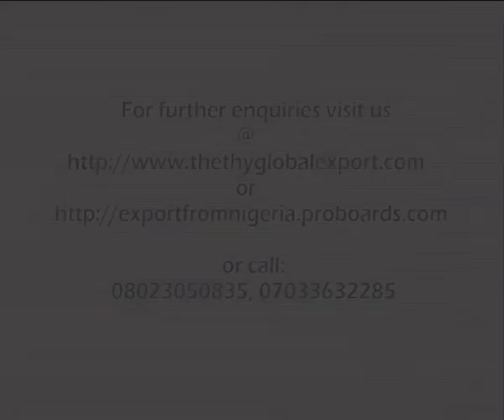Export Business Chain in Nigeria.flv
,C.E.O of THE THY GLOBAL INVESTMENT LTD, 4,Ismail AbdulAzeez Street,Singer Bus Stop, Ewupe,Sango Ota,Ogun State,Nigeria. He is an exporter and international trade consultant. He teaches you on how to go about commodities export from Nigeria.